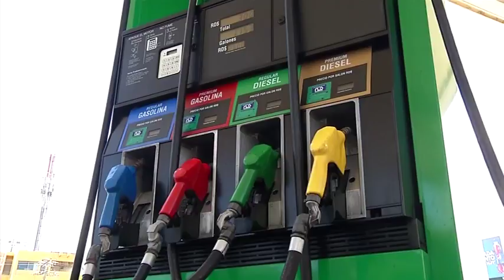Suben los precios de los combustibles